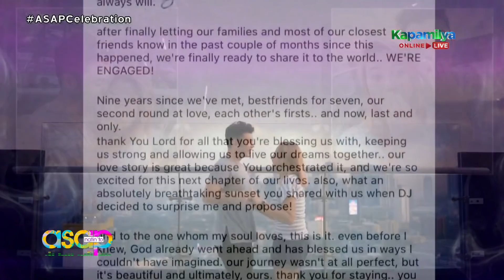Morissette's powerful comeback on ASAP Natin 'To